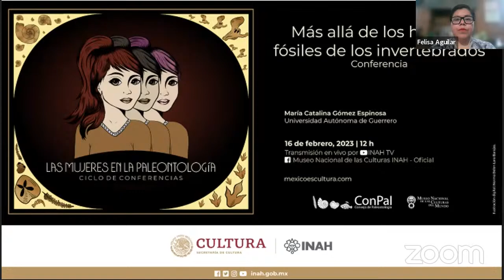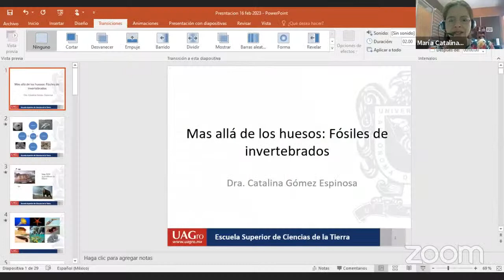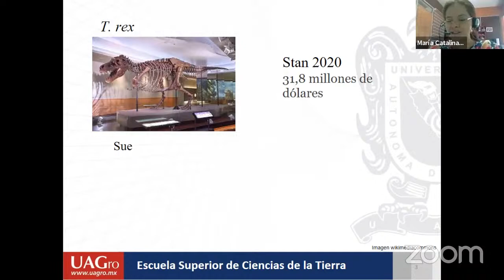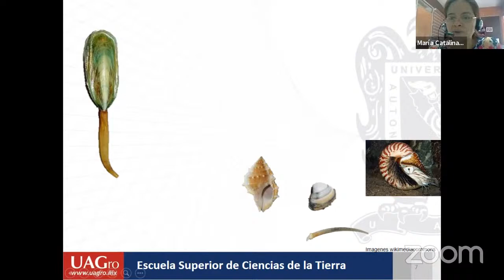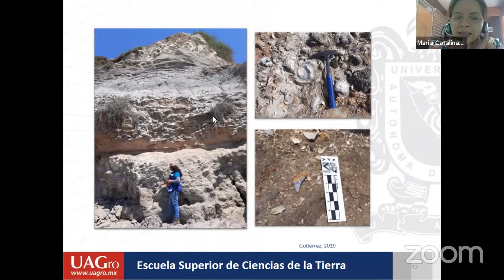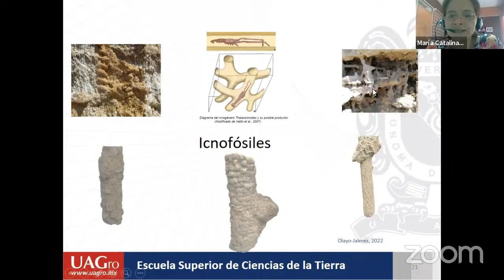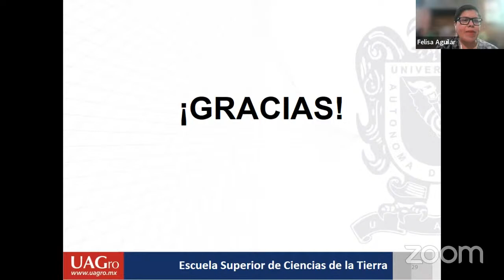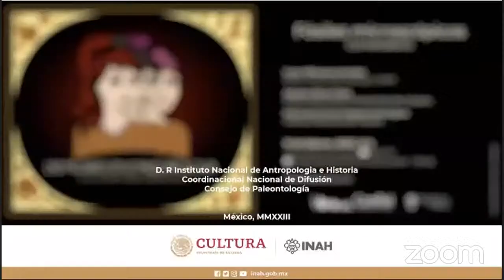Conferencia: "Más allá de los huesos, fósiles invertebrados"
Ciclo de conferencia Las mujeres en la paleontología.

Presenta: María Catalina Gómez Espinosa.